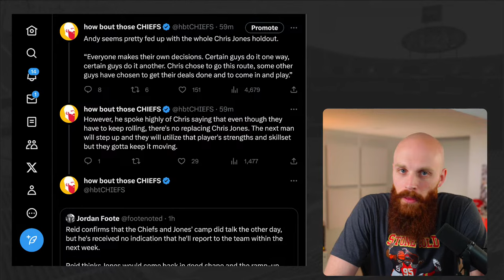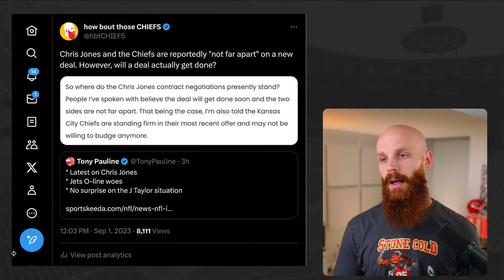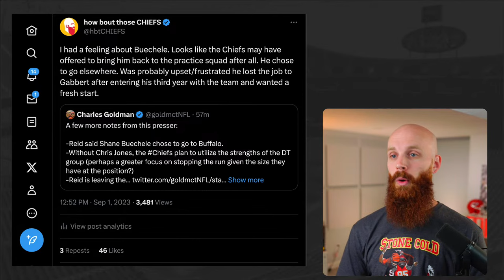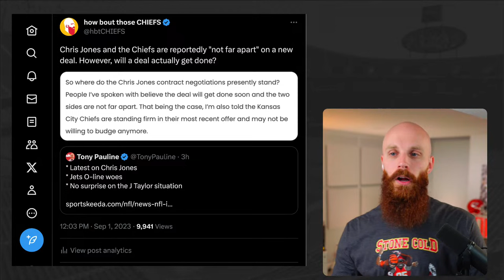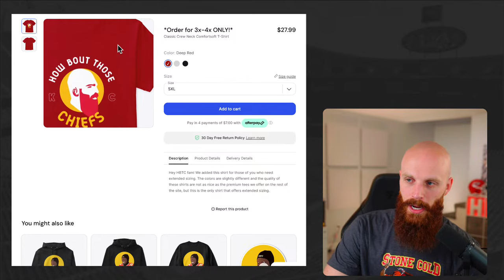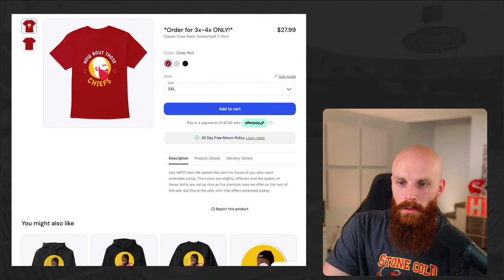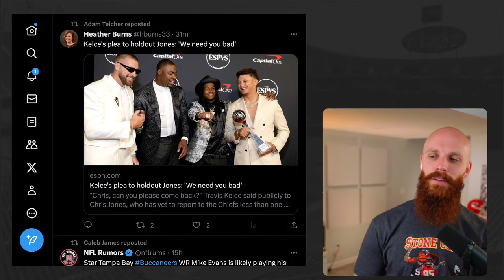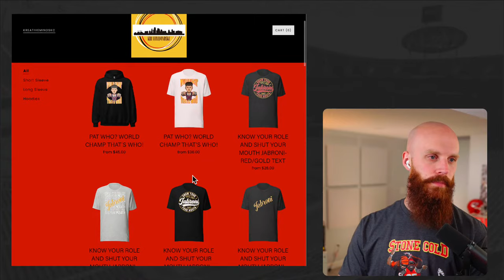Andy Reid seems FED UP with Chris Jones! 😬 Buechele CHOSE the Bills and more! | Red Friday Q&A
CHECK OUT UNDERDOG FANTASY! Code HBTC matches your first deposit up to $100

Cole DeRuse
705-B SE Melody Ln #218
Lee's Summit, MO 64063